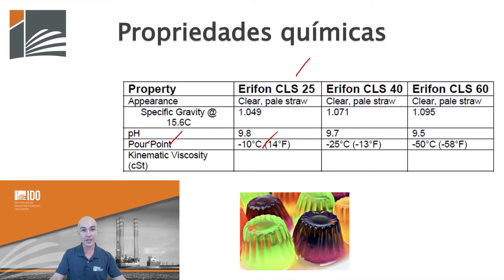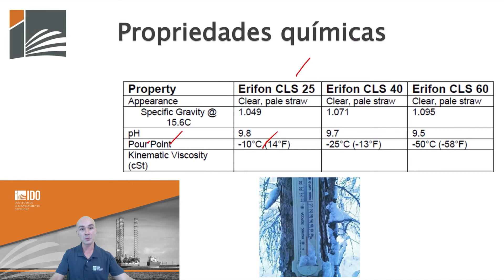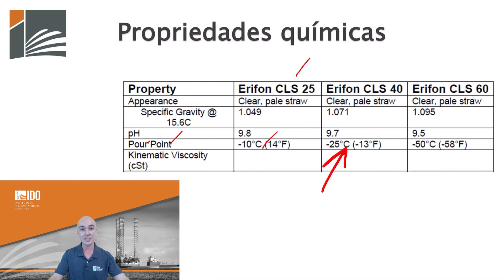Ponto de Fluidez?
Propriedade do fluido hidráulico, ponto de fluidez, congelamento do fluido hidráulico, propriedades químicas.

Uma propriedade do fluido hidráulico de extrema importância quando a temperatura ambiente é muito baixa. Estou falando do ponto de fluidez temperatura no qual o fluido hidráulico deixa de escoar se tornando gelatinoso.

Marcos N. Pestana
Eng. Instrutor IDEA/IDO

Este conteúdo também esta sendo compartilhado no canal O Mundo Offshore!